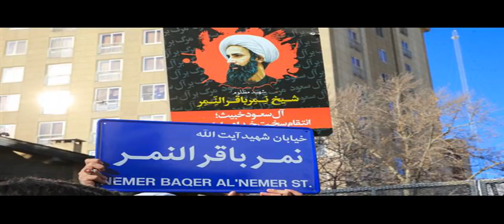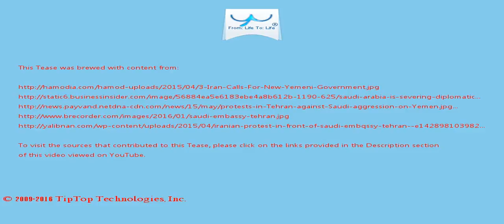A Tease: saudi government tehran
As we have seen, the administration has tilted toward enticing Iran to comply with the nuclear deal to the point of paying secret ransoms and making concession s.

Improperly diverting U.S. counterterrorism efforts, and most importantly, ignoring the greatest terrorist threat in the world today, the Islamic Republic of Iran .

This Tease is included in the playlist which you may wish to view next.

There may be some fresher/older Tease for this topic and also some related topics. You can look for them by searching for "A Tease: saudi government tehran" on YouTube or by clicking this

To drink the full T for which this Tease serves like a preview, visit T and search for "saudi government tehran".